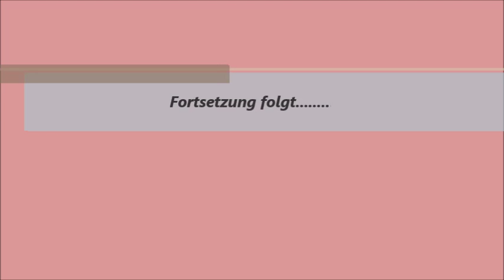Fate of Atlantis das unmoralische Angebot #4[HD]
Der Spieler übernimmt die Rolle des Archäologen Indiana Jones. Dieser muss zu Beginn des Spiels im Auftrag eines Besuchers in den Archiven der Universität eine mysteriöse Statue suchen, die bisher keiner der bekannten Hochkulturen zuzuordnen ist. Bei dem Besucher, der sich als Mr. Smith ausgibt, handelt es sich um einen Agenten des Dritten Reiches, der die Statue entwendet, nachdem Indiana Jones sie gefunden hat. Aufgrund von Hinweisen kann eine Querverbindung zu Sophia Hapgood, einer ehemaligen Assistentin und Geliebten von Indiana Jones, hergestellt werden, die sich jetzt mit dem Mythos Atlantis beschäftigt. Zusammen mit ihr macht er sich auf die Suche nach Atlantis, um die Pläne der Deutschen zu ergründen und – falls nötig – zu stoppen.

Die im Spiel verwendeten Orte und geschichtlichen Fakten sind eine Mixtur aus den diversen zu Atlantis existierenden Theorien. Weiterhin finden der Philosoph Plato, die minoische Eruption der Vulkaninsel Santorin (Thera), die mittelamerikanischen Hochkulturen und die minoische Kultur Kretas im Spiel Verwendung.

Das Spiel besitzt zwei verschiedene End-Szenarien (bei denen der Spieler als Indiana Jones überlebt). Welches davon erreicht wird, ist abhängig davon, ob Indiana Jones Sophia aus dem Gefängnis der Nazis und von einem uralten Fluch befreit oder nicht.